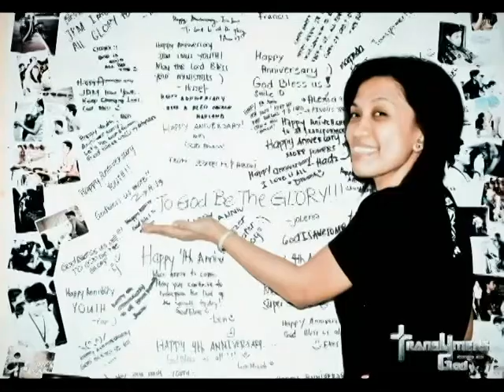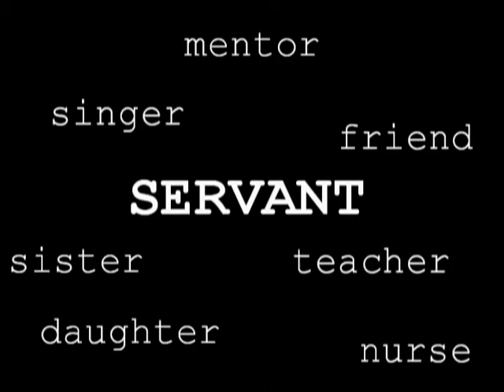Happy Birthday Nay Jean! ♥